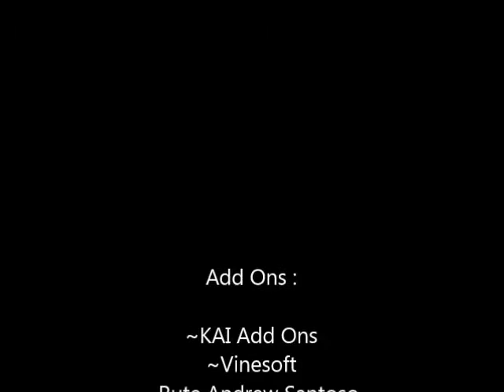Kompilasi Kereta Api di St.Wonokromo (Trainz Simulator Add Ons Indonesia)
KA Bangunkarta
KA BIMA
KA Turangga
KA Sancaka
KA Argo Wilis